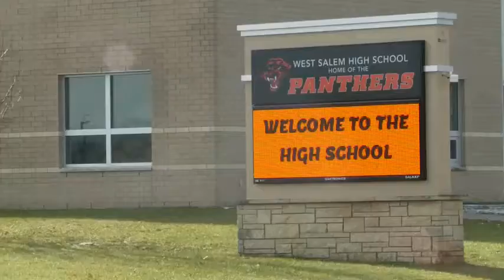Private school vouchers impact Wisconsin property taxes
Wisconsin taxpayers will pay for an estimated $351 million dollars in private school vouchers this year...according to the Wisconsin Department of Instruction.